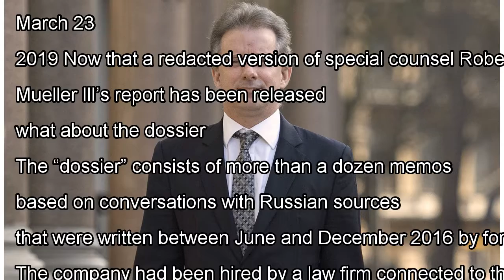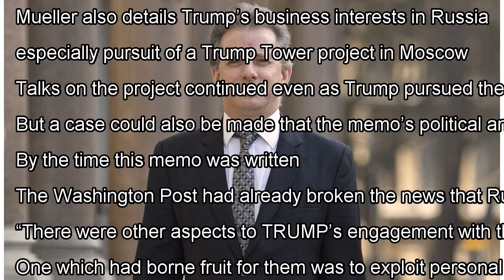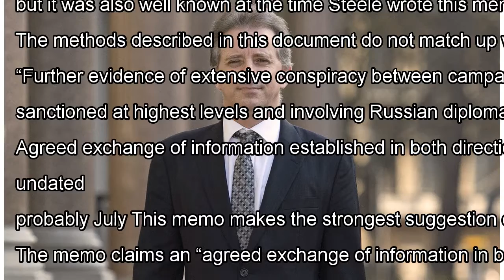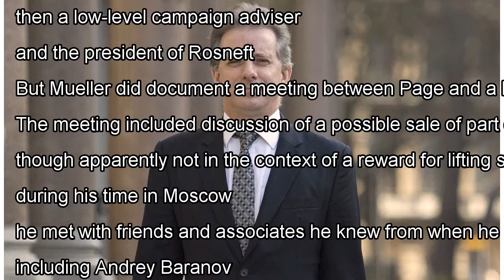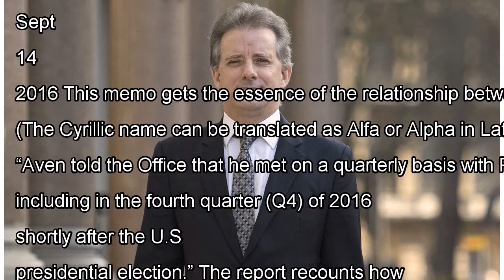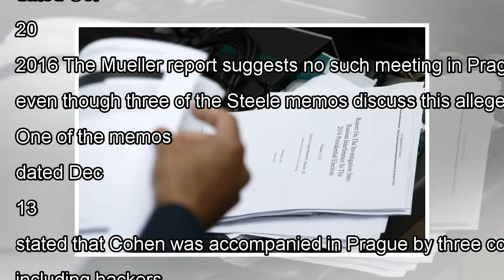What the Steele dossier said vs. what the Mueller report said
Fox News’s Martha MacCallum: “So it doesn’t bother you that the Clinton campaign paid for a dossier to be put together by someone who had all kinds of ties to intelligence and put together something that turned out to be not necessarily factual?” Rep. Eric Swalwell (D-Calif.): “Which part of it hasn...